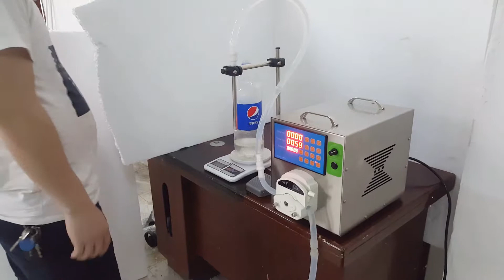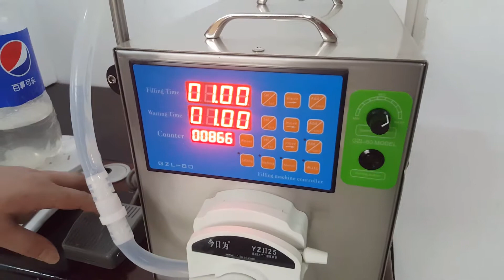Sinparto peristaltic pump filling machine with 4L per min edible oil filler yorgut filling machine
GZL-80 Sinparto electric nail polish filling machine e-liquid filling machine peristaltic pump with  1-4000ml/min for water
to Clipboard